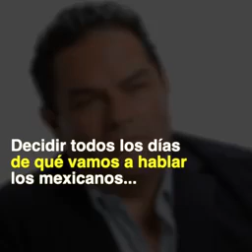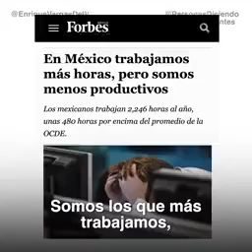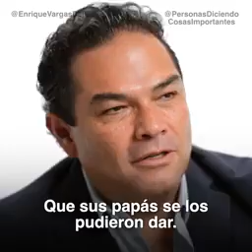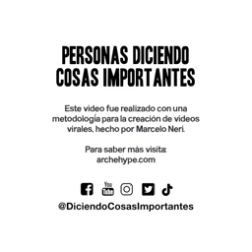La confusión del mexicano